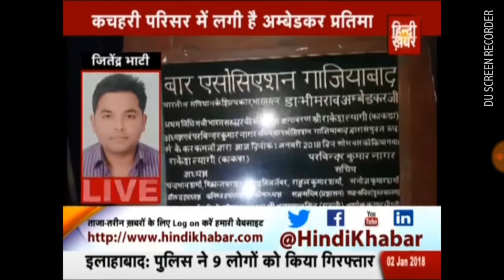JITENDER BHATI HINDI KHABAR GHAZIABAD COURT SE AMBEDKAR KI MURTY HATANE PAR BAWAL